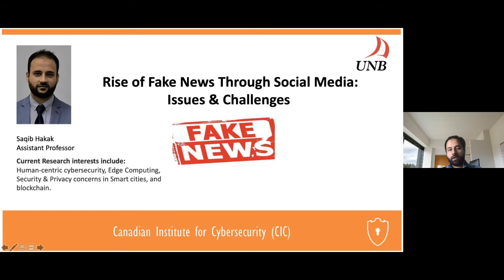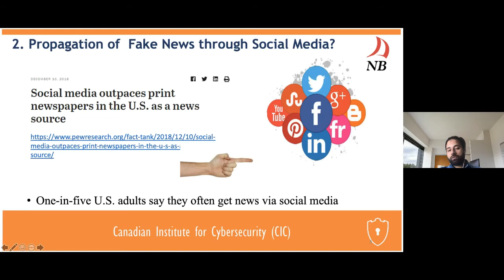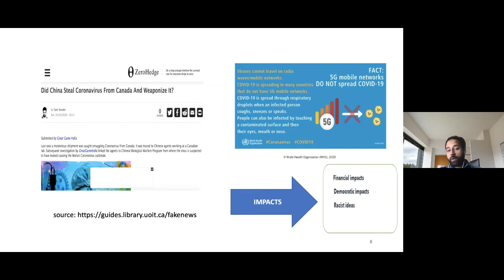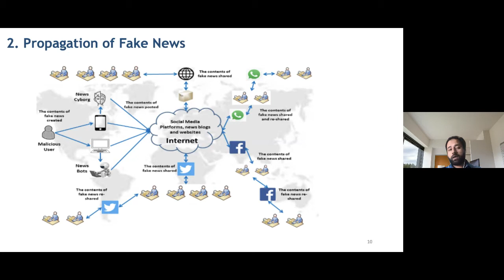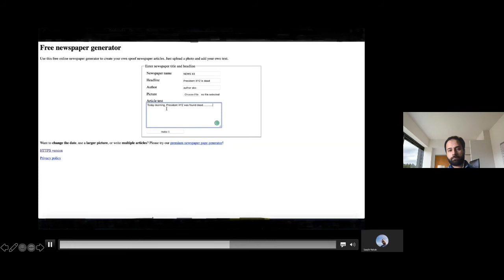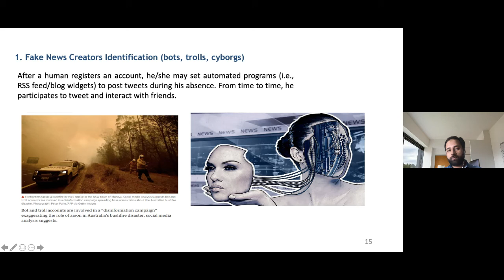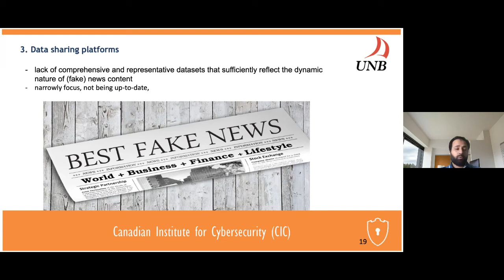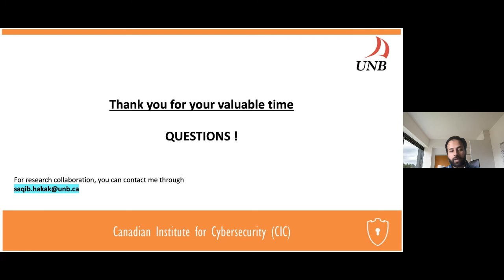Rise of Fake News Over Social Media: Issues & Challenges by Dr. Saqib Hakak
Webinar presentation by Dr. Saqib Hakak, Assistant Professor at the University of New Brunswick & Researcher at the Canadian Institute for Cybersecurity.

Fake news is being considered as one of the major threats to democracy and journalism due to its reachability factor. In this talk, we have discussed the potential reasons that contribute to spreading Fake News and highlighted major challenges/issues that hinder the research progress to address this emerging problem.

- Check out his webinar, "Combating Fake News: Trends and Challenges" presented as part of SECREV2021 with The Human-Centric Cybersecurity Partnership (HC2P)

Canadian Institute for Cybersecurity
University of New Brunswick
46 Dineen Drive, Fredericton, NB E3B 9W4 Canada